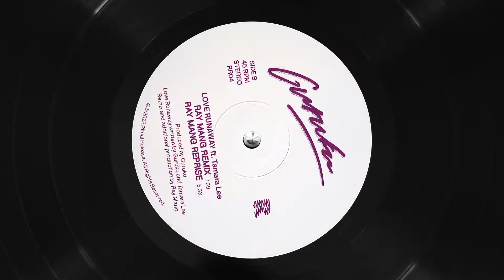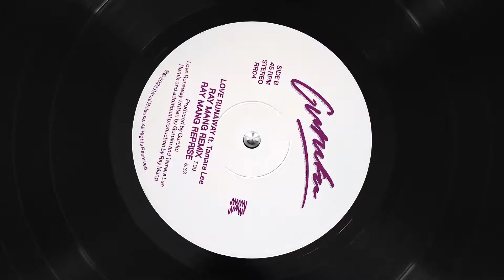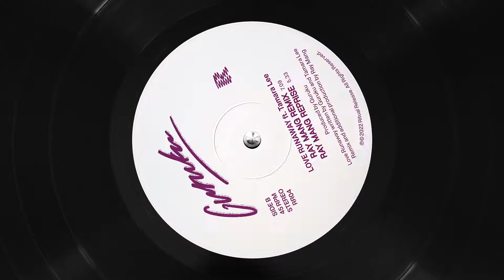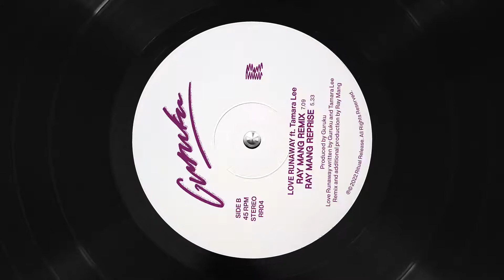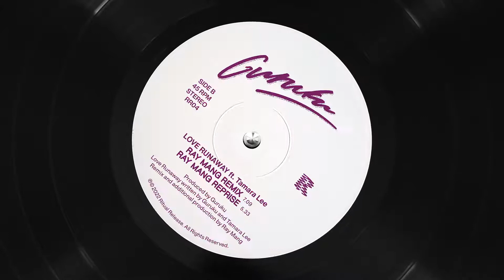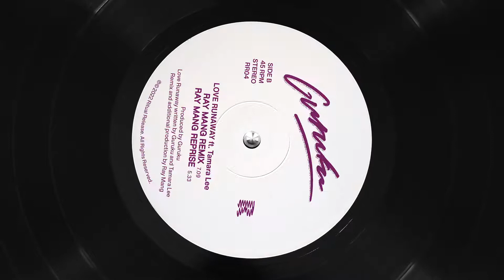Guruku - Love Runaway (Ray Mang Reprise)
Taken from ‘Guruku - Love Runaway’ [RR04]

Released Apr 29th 2022